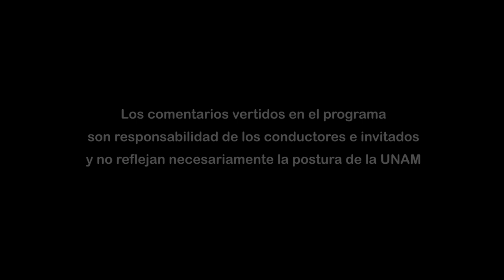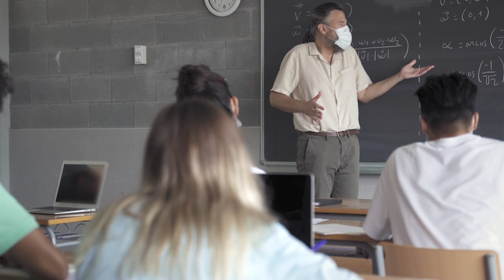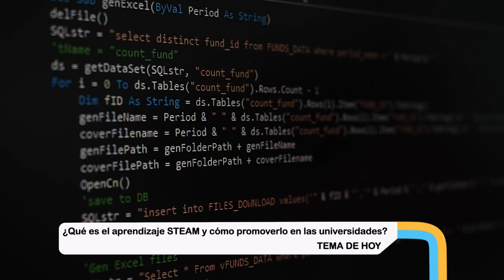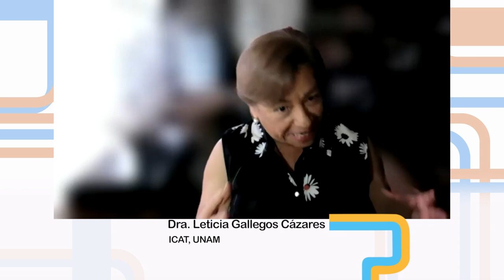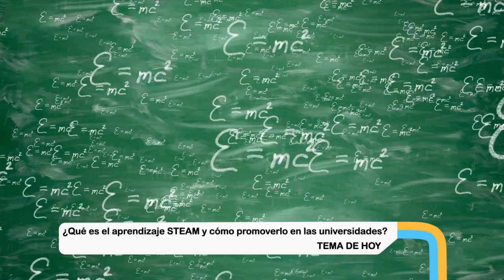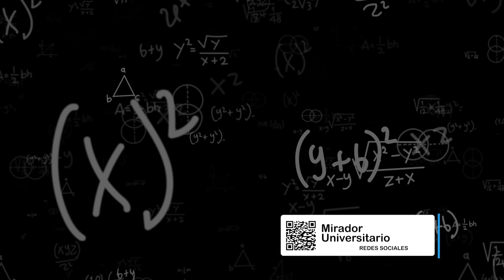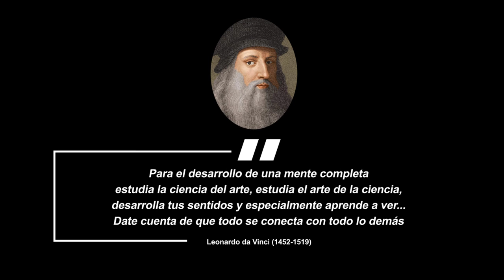07.- ¿Qué es el aprendizaje STEAM y cómo promoverlo en las universidades? | Temporada 7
Les presentamos el programa: “¿Qué es el aprendizaje STEAM y cómo promoverlo en las universidades?" de la Serie "Tertulia de Educación Universitaria Temporada 7". Producción de Mirador Universitario de la CUAIEED, transmitido en 2023.

SINOPSIS: Se discutirá el origen y estado actual del aprendizaje STEAM (science, technology, engineering, arts and math) y sus implicaciones para las universidades.

Participantes: Dra. Leticia Gallegos Cázares, Antonio Quirarte Balderas, Dr. Genaro Zavala Enríquez
Productor General: Julio César Pérez Navarro
Postproducción: Mario A. Pereda Sánchez
Diseño Original de imagen: Jacqueline Garrido C.